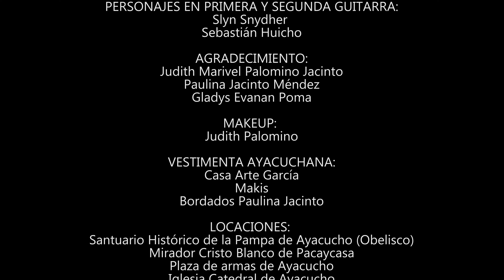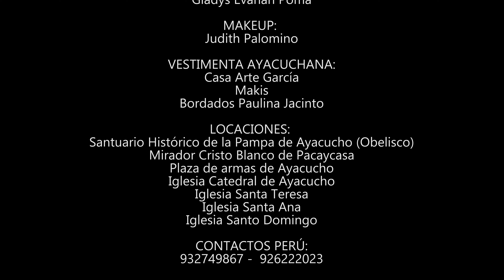Glenda Palomino - Nuestro Huayno (Video Oficial) YuTa Producciones 2022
Artista: Glenda Palomino
Tema: Nuestro Huayno
Genero: Huayno Ayacuchano
Video: Yuta Producciones
Cel: 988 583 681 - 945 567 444

✔ IMPORTANTE:
El contenido Visual de este vídeo tiene derechos de autor y es exclusivo del Canal "Yuta Producciones". Disfruta el vídeo y ayúdanos a difundir nuestra cuenta oficial.
✔ Si deseas promocionarte con nosotros, o tienes cualquier duda, consulta, o sugerencia, puedes ponerte en contacto con nosotros por cualquiera de las siguientes vías: Difunde y Promociona tu material musical con nosotros. 📞 cel: 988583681